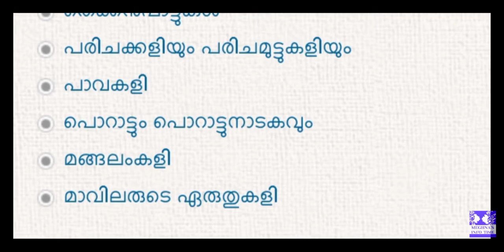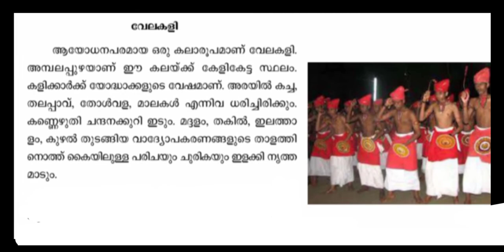std 8 കേരള പാടാവലി victers online class first bell 2.0